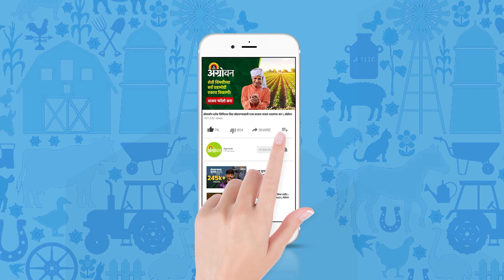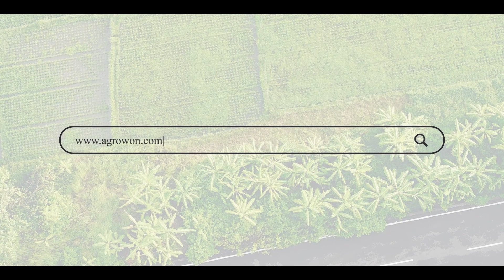Maize Market: मक्याचे भाव वाढण्याची शक्यता आहे का? |Agrowon| ॲग्रोवन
देशातील बाजारात सध्या मक्याचे भाव दबावात आहेत. त्यातच केंद्र सरकारने तिसऱ्या सुधारित अंदाजात देशातील मका उत्पादन विक्रमी पातळीवर पोचल्याचं म्हटले. त्यातच सध्या निर्यातीसाठी मागणी नाही. बाजारातील आवकही वाढत आहे. मग सध्या मक्याला काय भाव मिळतोय? मक्याचे उत्पादन किती झाले? मका बाजार पुढील काळात कसा राहू शकतो? याची माहिती तुम्हाला आजच्या मार्केट बुलेटीनमधून मिळेल.

Maize prices are currently under pressure in the country's market. Meanwhile, the central government said in the third revised estimate that maize production in the country has reached a record level. There is currently no demand for export. Market penetration is also increasing. So what is the current price of corn? How much corn was produced? How can the maize market fare in the future? You will get this information from today's market bulletin.